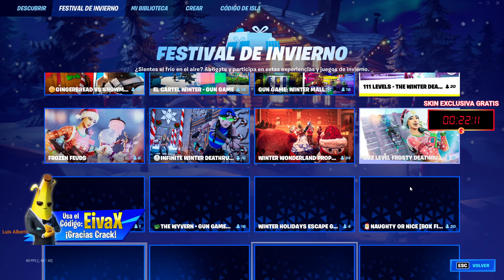COMO CONSEGUIR GRATIS LAS RECOMPENSAS OCULTAS DE NAVIDAD EN FORTNITE - REGALOS DE FORTNITE | Eiva07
como conseguir gratis las recompensas ocultas de navidad en fortnite, regalos de fortnite.

Así es chicos, el día de hoy han salido muchas recompensas de fortnite de navidad, regalos de navidad, misiones de navidad o desafios de navidad, pero es que además han salido estas recompensas "ocultas" que podemos conseguir en fortnite si hacemos lo que muestro en el vídeo.